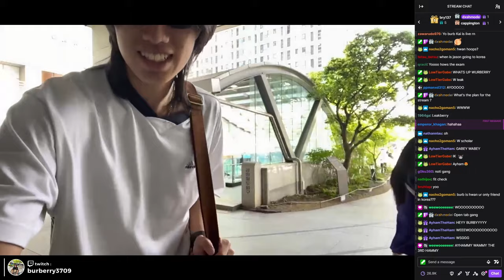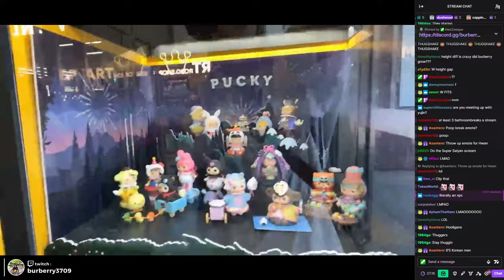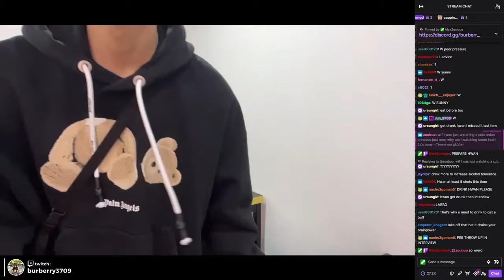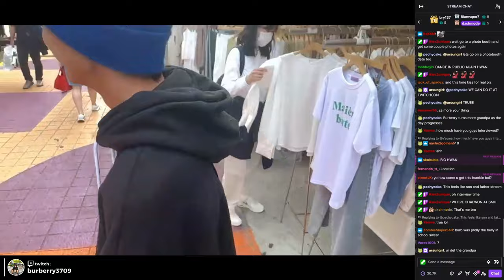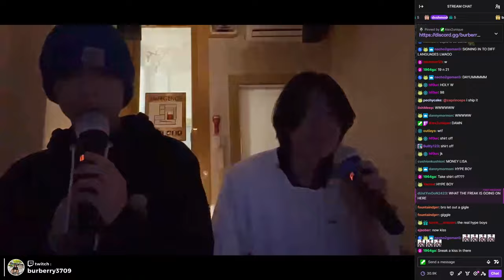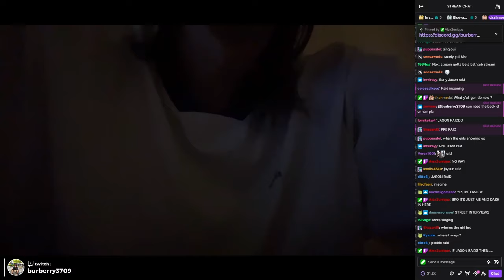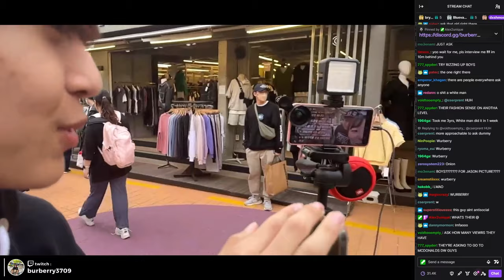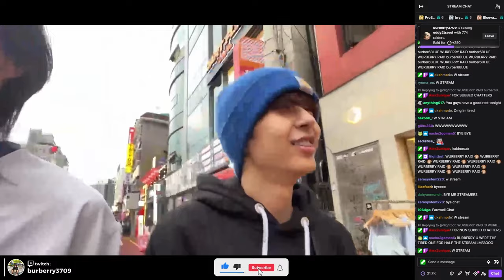BURBERRY & HWAN explore KOREA ! - FULL VOD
Best Burberry Clips